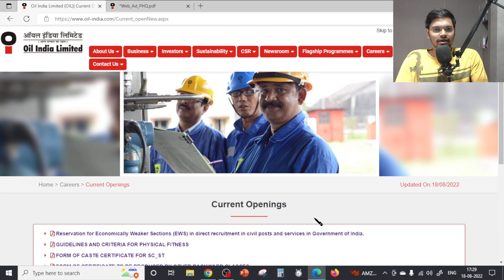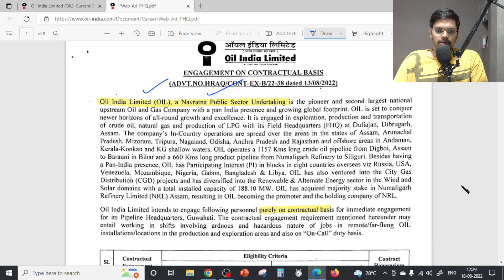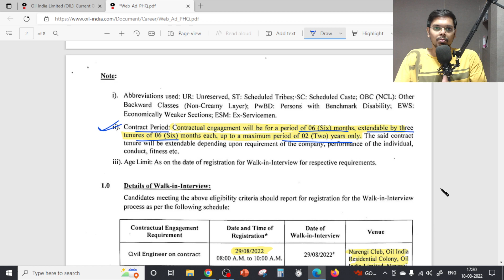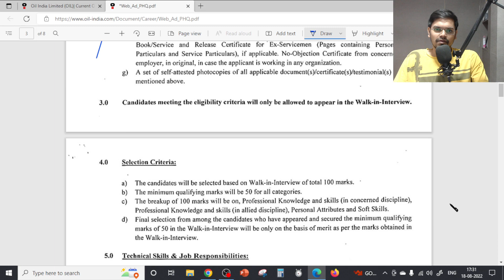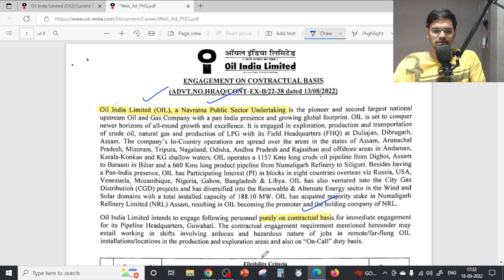OIL Recruitment 2022 | WITHOUT GATE| CTC: ₹45,000/Month | All India Eligible | Latest Jobs 2022